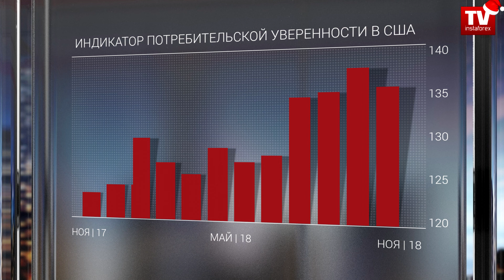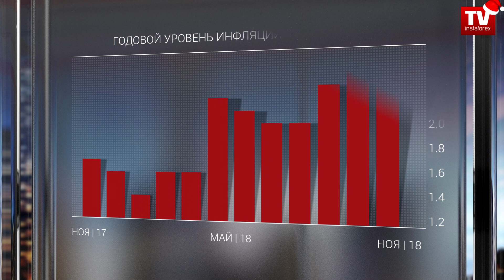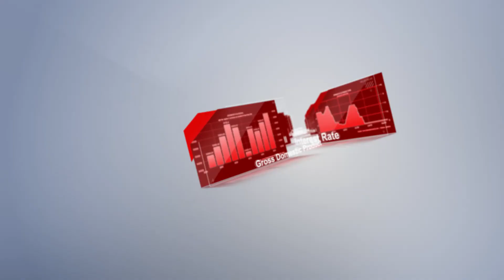Календарь трейдера на 27 - 28 декабря: Доллар будет дешевым… но недолго!